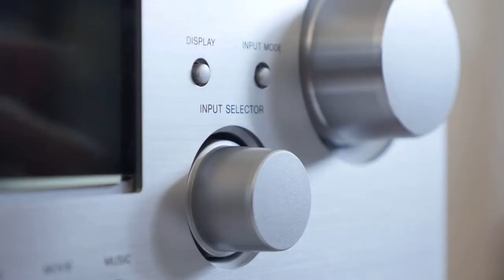Custom Home Entertainment Furniture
We offer numerous options for shelves, drawers, cabinets, and cubbies so that you can keep all of your favorite movies, music, and games close at hand yet neatly organized. With a wide variety of customizations including finishes, layouts and hardware, Long Island Closet Design can give you the kind of custom home entertainment center design unit that you’ve always dreamed of.